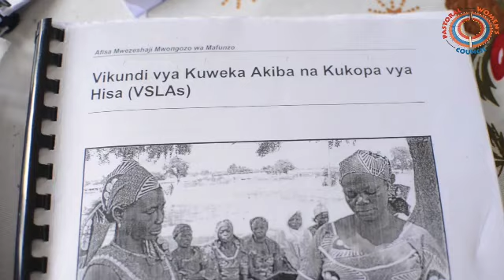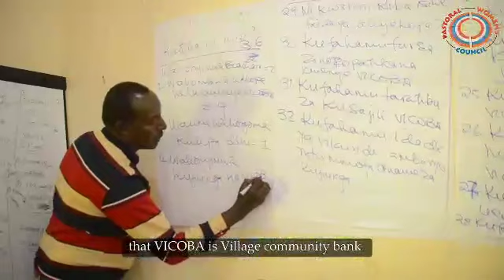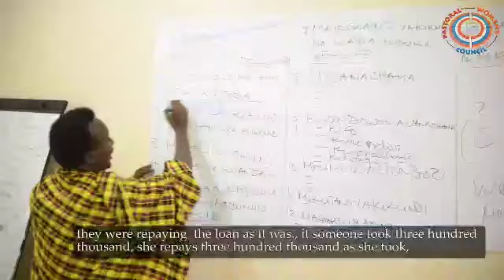Training of VICOBA Trainers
In this video, hear from participants at a recent training of VICOBA ToTs on their learning from the training and how they intend to support more pastoralist women to form savings groups and benefit from implementing the VICOBA methodology.